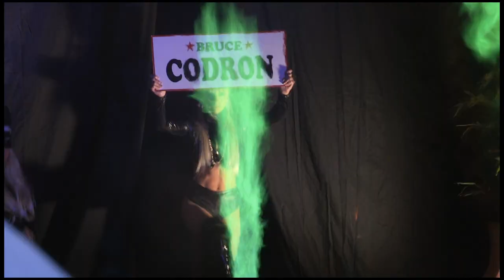Best OF WORLD GBC TOUR 2013 pernes les fontaines By VXS